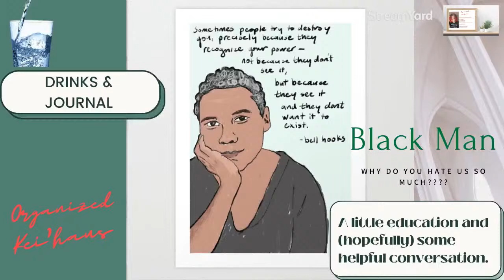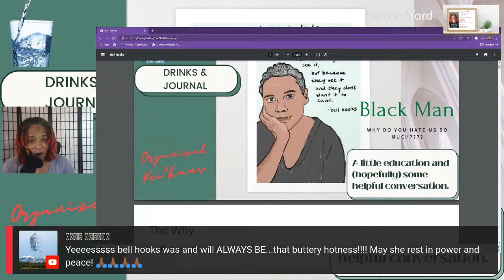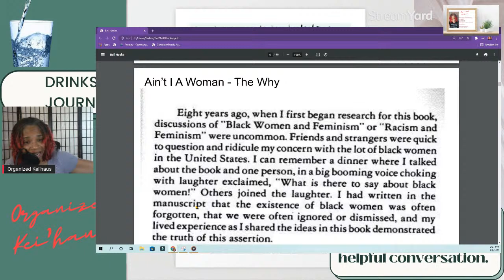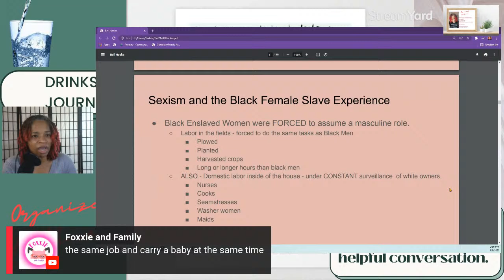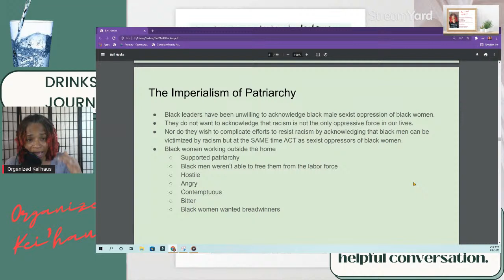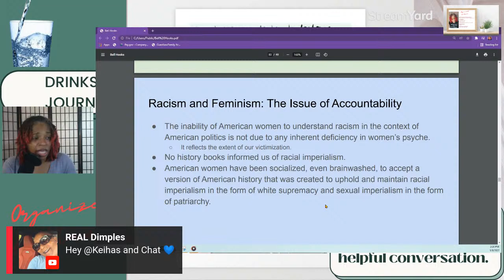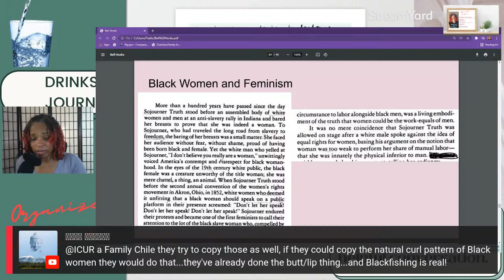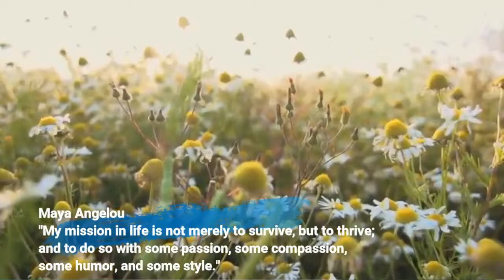Drinks and Journal: Black Man....Why Do You Hate Us So Much???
With the recent fallout (yet AGAIN) of Fresh and Fit and some thoughts I have about the Manosphere, I would love to talk about it.

Centering the conversation. Ain't I A Woman - Black Women and Feminism (Bell Hooks)

Bell Hooks - American scholar and activist whose work examined the connections between race, gender, and class. She often explored the varied perceptions of Black women and Black women writers and the development of feminist identities.